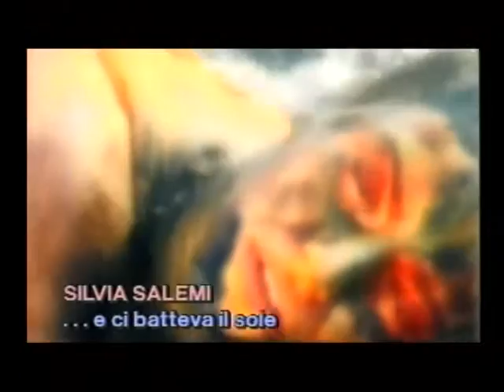Silvia Salemi - e ci batteva il sole (Video Ufficiale)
Silvia Salemi torna, dopo 10 anni, con un nuovo album.
Il video "Potrebbe essere" sarà live il 5 maggio 2017. Guarda il nuovo video ufficiale "Potrebbe essere"